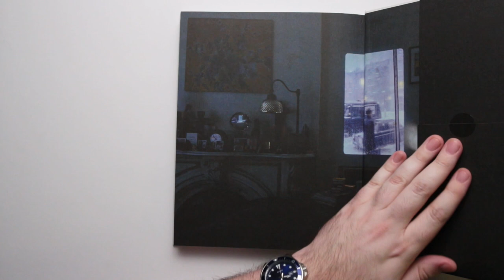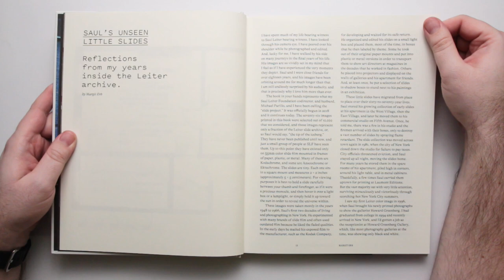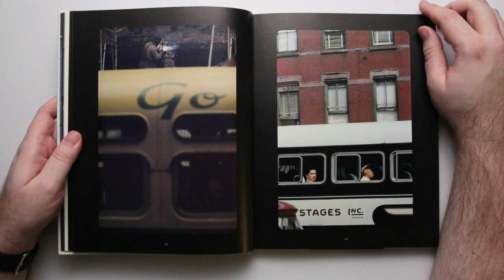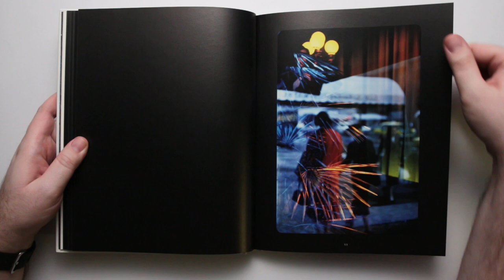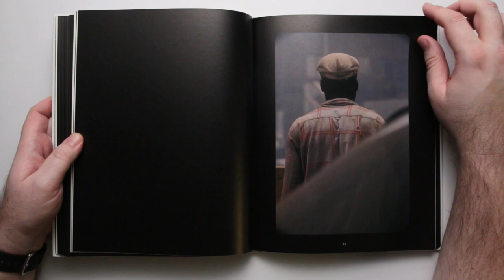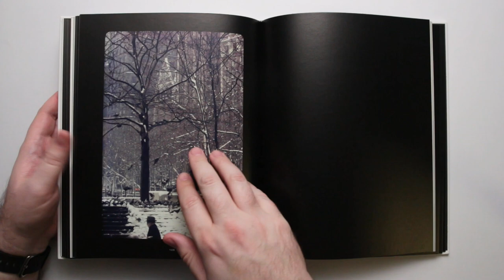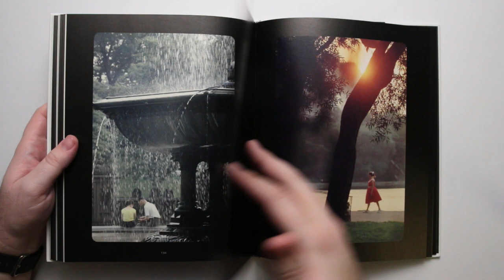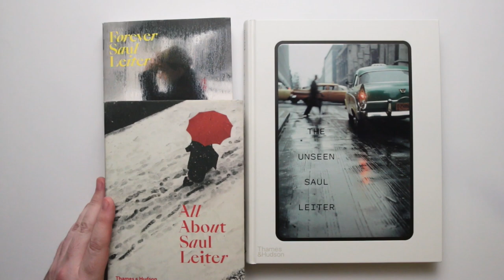The Unseen Saul Leiter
Robin's Book Club Episode 60: The Unseen Saul Leiter, by Margit Erb & Michael Parillo

If you haven't seen my other videos on Saul please look at my playlist, and I will link them in the video too.  He really was amazing, and I'm so happy to know so many of you love his work :)

I've currently set the goal of raising £50 to buy and review Sleeping by the Mississippi by Alec Soth.